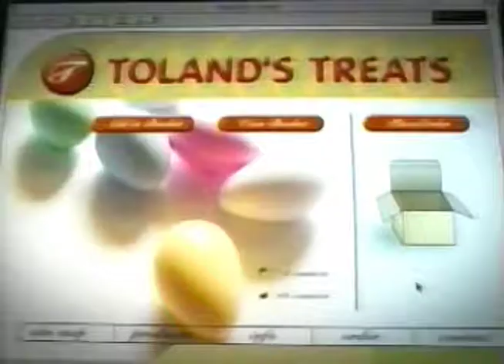Cisco Systems (2001)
Cisco Systems commercial from 2003.

Cisco Systems, Inc. is an American multinational technology conglomerate headquartered in San Jose, California, in the center of Silicon Valley, that develops, manufactures and sells networking hardware, telecommunications equipment and other high-technology services and products.[4] Through its numerous acquired subsidiaries, such as OpenDNS, WebEx, Jabber and Jasper, Cisco specializes into specific tech markets, such as Internet of Things (IoT), domain security and energy management.

Cisco is the largest networking company in the world. The stock was added to the Dow Jones Industrial Average on June 8, 2009, and is also included in the S&P 500 Index, the Russell 1000 Index, NASDAQ-100 Index and the Russell 1000 Growth Stock Index.

Cisco Systems was founded in December 1984 by Leonard Bosack and Sandy Lerner, two Stanford University computer scientists, who pioneered the concept of a local area network (LAN) being used to connect geographically disparate computers over a multiprotocol router system. By the time the company went public in 1990, when it was listed on the NASDAQ, Cisco had a market capitalization of $224 million. Cisco was the most valuable company in the world by 2000, with a more than $500 billion market capitalization.